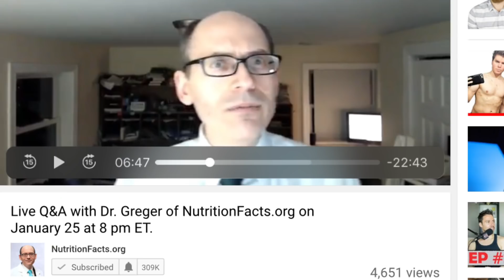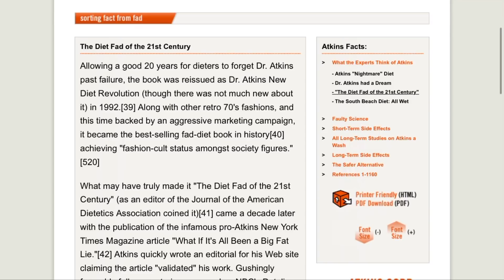Nutrition Facts Ketogenic Diet - Nutritionfacts.org vs. Keto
Nutrition Facts Ketogenic Diet. Nutritionfacts.org ketogenic diet. Nutrition facts keto diet. Nutritionfacts.org vs. Keto. Nutrition facts ketosis. Nutritionfacts.org vs the ketogenic diet. Nutrition facts low carb. Nutritionfacts.org low carb.

Check out dr. Michael Greger's Criticism of the low carb diet with over 1,100 references

This year is definitely going to bring about some big changes in public perception, and this is really a battle in a much larger context ...of conflicting information. It's not about keto or vegan, ... it's about facts and Common Sense vs. unlimited industry-funded marketing budgets, it's about a hundred and ten years of cumulative medical knowledge vs flash in the pan cholesterol deniers and people trying to make a buck off of your declining health. Which side are you on?

I know this may be hard for some of you to accept. And you may not like what I'm saying, but the mark of an educated man is to be able to consider something without immediately accepting or rejecting it. Because he's kind of gentle and soft-spoken, a lot of people might not realize Dr. Greger is one of the preeminent medical professionals who have gone head-to-head with low-carb diets and their promoters. He got sued by the Atkins Foundation!Low-carb diets are the original fad diet. It's just a fact that ketogenic diets are inherently extremely low carb diets. Dr. Atkins was an advocate of ketosis. One of the symptoms of ketosis is confusion. When you're most susceptible, fad diet promoters seek to capitalize off of your vulnerability. Fad diets are about money. Book Sales. Supplements. Snack bars. Stimulants. Prescription drugs. And the health Costs and consequences resulting from chronic diseases of nutritional ignorance and dietary excess. People are confused about what to eat. On this channel I advocate a plant based diet containing lots of Whole Foods. This is how people are gaining control of their health.

Sample by Makaveli